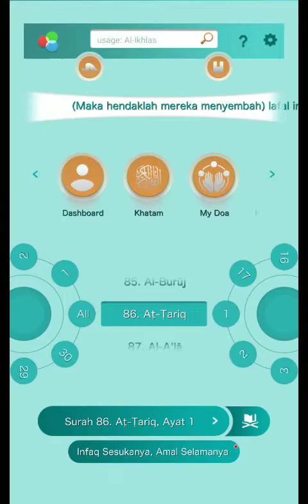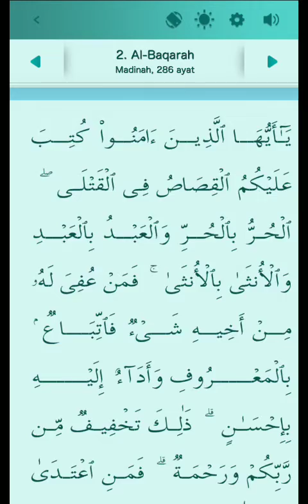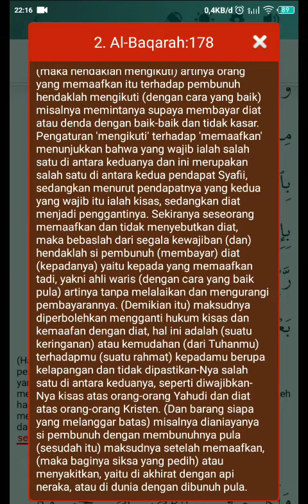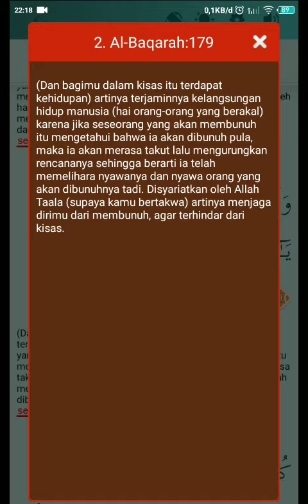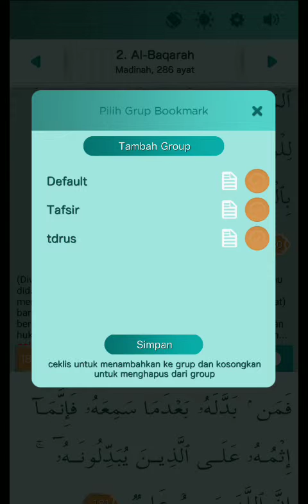Tafsir Jalallaen Surat Al Baqarah ayat 176-180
Kajian Tafsir Jalallaen di bulan Ramadhan